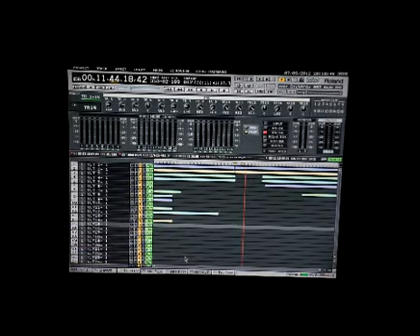Two Lost Dogs - The Wood Floors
track from upcoming CD "Broken Promises and Hurtful Lies" featuring Brian Richards, Liam Spain and Paul Battaglia.